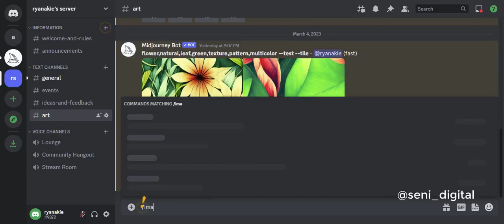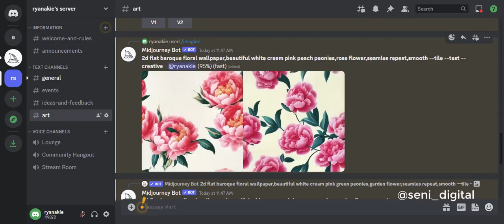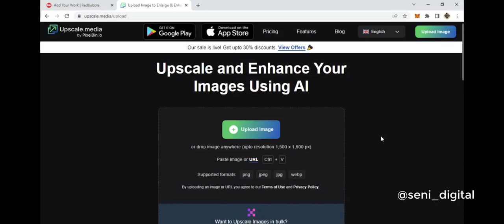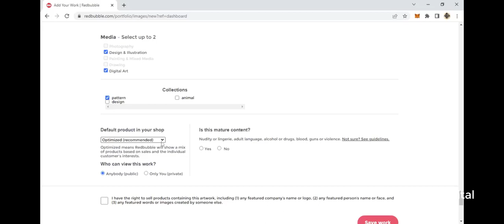cara menghasilkan uang dengan midjourney 🤑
Di video kali ini saya akan memberikan bagaimana cara menghasilkan uang dengan menggunakan midjourney. tonton videonya sampai selesai agar tidak gagal paham dan semoga informasi dari video ini bermanfaat.

prompt : 2d flat baroque floral wallpaper,beautiful white cream pink green peonies,rose flowers,seamless repeat,smooth --tile --test --creative

Note :
Perlu di ingat di video ini hanya menunjukan bagaimana cara membuat desain saja tidak menjadi patokan bahwa cara ini bisa berhasil mendapatkan uang online dari internet dengan menjual karya digital ke microstok. untuk mendapatkan passive income dibutuhkan konsitensi dan kerja keras yang maksimal agar usaha yang di lakukan bisa membuahkan hasil yang baik.